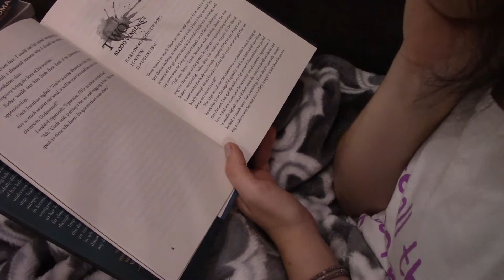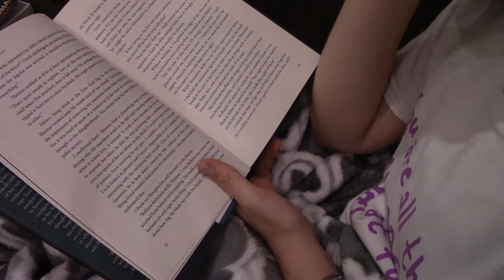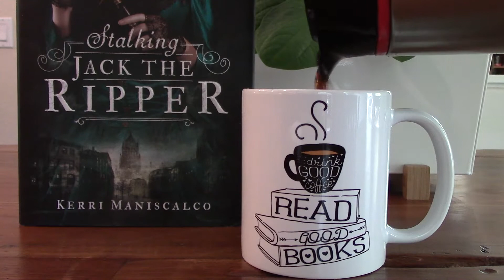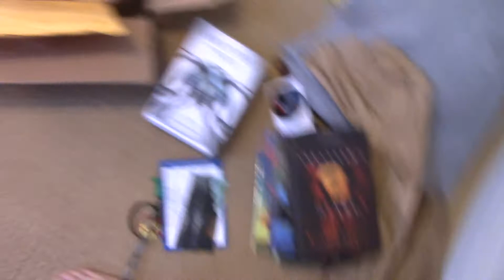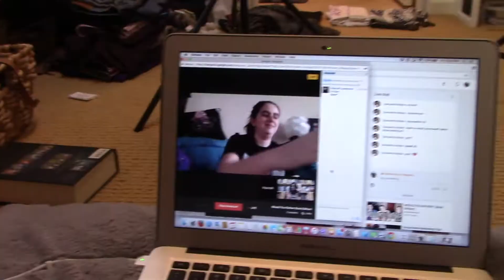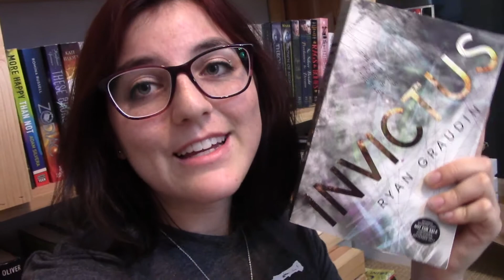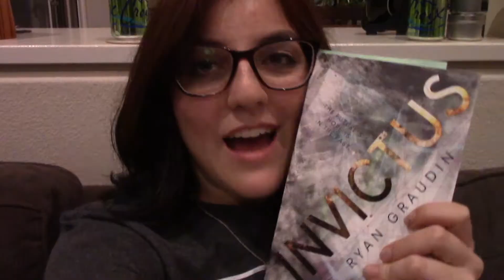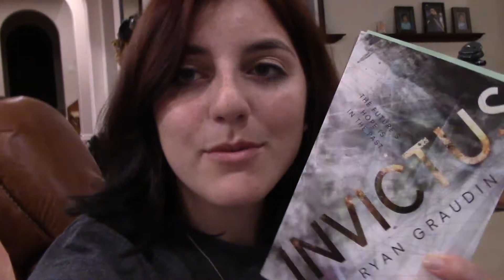BACK TO HOGWARTS CRAMATHON VLOG!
This was a super fun read-a-thon and I can't wait to do more! Do people enjoy reading vlogs?? Should I post more in the future?

Looking for a subscription box that will send you all sorts of nerdy merch??